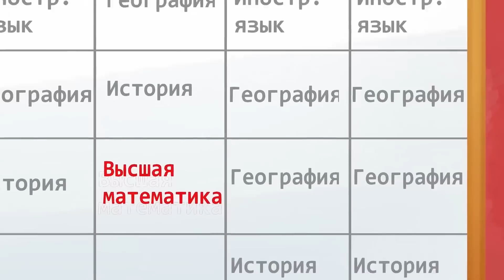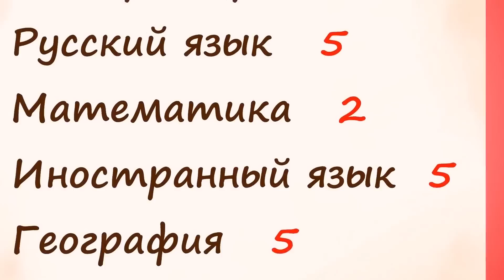I drove my Teacher with Horoscopes | My Story Animated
Hi, I'm Sumer Wilson. I want to tell you about a funny story from my life – how I managed my teacher with the help of horoscopes. So I made her give me only good grades, and in General, she began to treat me differently. However, it didn't last that long. Well, about everything in order...